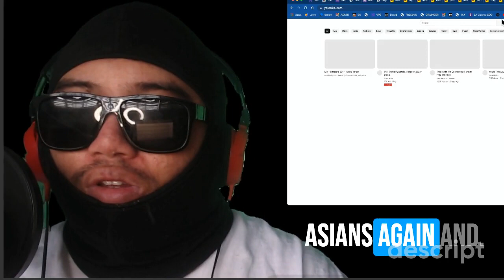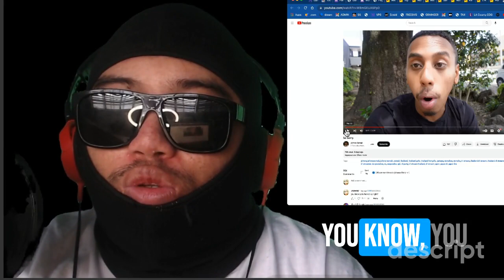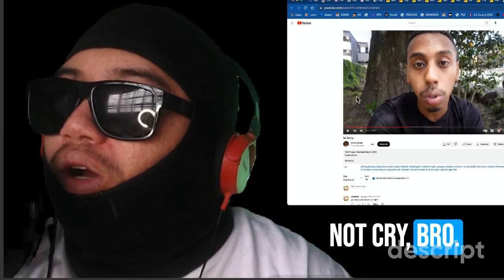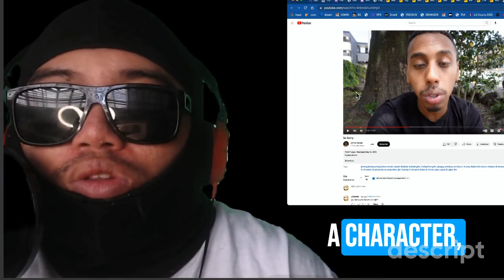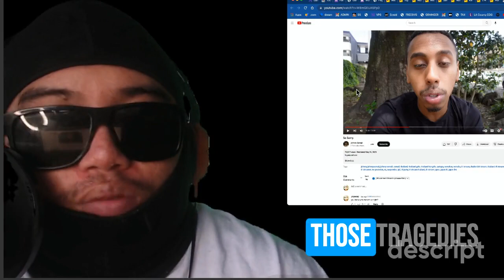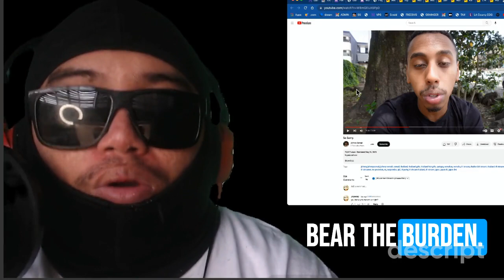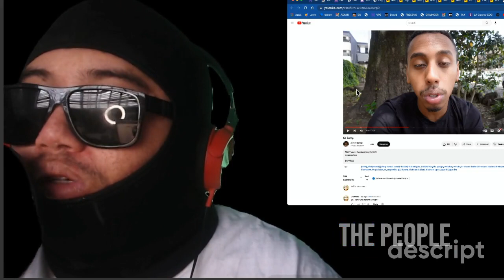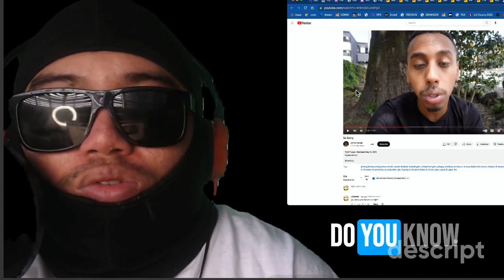I Put a 10 Thousand Dollar Hit On Johnny Somali. Someone Answered.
The streamer gets smacked, did he deserve it? Asian Hate Mail Podcast episode #5. In this episode, we break down the manipulative Johnny Somali. A kick streamer who has lost his damn mind. The streamer gets smacked did he deserve it? Asian Hate Mail Podcast

00:00 Asian Hate Mail Podcast
00:10 Johnny Somali Gets Smacked
01:15 N-Bomb
03:00 The Right Way To React
03:50 If I Saw Johnny Somali
05:00 The Right Way To Fight
05:30 Fighting Warrior Style
06:00 Dangers of Using Racism to Combat Racism
07:00 Johnny Somali Might Be a Jay Cat
08:00 Why Asians Don't Trust The Cops
09:15 Johnny Somali Apologizes
09:50  Johnny Somali lying through his teeth
10:50 A Selfish Little Prick
11:10 The Type To Steal From You And Help You Look For It
12:20 Define what a joke is
12:40 Comparing Tragedies (Cross Examinations)
14:10 I Don't Find Humor In Human Suffering
15:10 How Johnny Somali Really Is
15:50 Johnny Somali burying himself more and more
16:00 Buried by Lies
17:00 Johnny Somali Has Never Grieved Before
17:51 He's a little boy
20:00 Final Thoughts  r/asianmasculinity
22:00 If I said it I meant it

My blog has more content to dive into and it is the best way to support my career as a creator.

My Premium, uncensored, no-limits content is found on Substack

Purchase products that you can put your logo on. I only sell to sellers.

Learn from our mistakes, learn from our accomplishments. If we can do it, why can't you?

This is where to watch where I started YouTube all over after being off the platform for 10 years due to me joining a street gang and spiraling out to becoming a cult leader. That's season 3.

Hit me up on Twitter for the fastest response @abstractdiscov